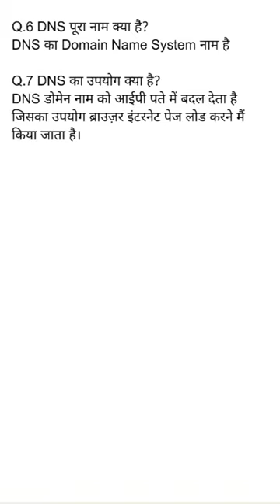शिक्षा और अनुसंधान नेटवर्क ll Education and Research Network ll GK ll Current affairs ll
ernet kiya hai hindi
ernet koi sevaye dega
what does ernet do now?
ERNET
ERNES
ernet full form
ernet india
ernet established year
ernet login
internet recruitment
ernet long form
ernet current affairs
internet current affairs in hindi
ernet is gk today good for currentaffairs
ernat any 10 current affairs.
latest gk current affairsquestions and answers
current affairs topics in india
which is best for current affairs
ernet upsc 2023
ernet established year
ernet full forma
ernet login
ernet internship
what is ernet
ernet wikipedia
ernet india
registry ernet
ernet
ernet upsc 2023
ernet upsc
ernet gk questions
ernet full form
ernet established year
ernet india
ernet login
ernet recruitment
ernet long form
ernet full form in computer
MeitY
meity full form in hindi
meity full form
meity minister
meity upsc
meity schemes upsc
meity startup hub upsc
meity recruitment 2023
MeitY Startup Hub
Point of interest New Delhi, Delhi
meity secretary
इरनेट किया है हिंदी
एर्नेट कोई सेवये देगा
एरनेट अब क्या करता है?
ई.आर.नेट
एर्नेस
एर्नेट का फुल फॉर्म
इर्नेट इंडिया
ईरनेट स्थापना वर्ष
इर्नेट लॉगिन
इंटरनेट भर्ती
एरनेट लंबा रूप
इर्नेट करेंट अफेयर्स
इंटरनेट करंट अफेयर्स हिंदी में
एरनेट जीके टुडे करंट अफेयर्स के लिए अच्छा है
कोई भी 10 करेंट अफेयर्स लिखें।
नवीनतम जीके करेंट अफेयर्स प्रश्न और उत्तर
भारत में करेंट अफेयर्स विषय
जो करेंट अफेयर्स के लिए सबसे अच्छा है
एर्नेट यूपीएससी 2023
ईरनेट स्थापना वर्ष
एर्नेट फुल फॉर्म
इर्नेट लॉगिन
इर्नेट इंटर्नशिप
एरनेट क्या है
एर्नेट विकिपीडिया
इर्नेट इंडिया
रजिस्ट्री ernet
 ई.आर.नेट
एर्नेट यूपीएससी 2023
एरनेट यूपीएससी
एर्नेट जीके प्रश्न
ईरनेट स्थापना वर्ष
इर्नेट इंडिया
इर्नेट लॉगिन
एरनेट भर्ती
एरनेट लंबा रूप
कंप्यूटर में ernet का फुल फॉर्म
MeitY
एमईआईटीवाई का फुल फॉर्म हिंदी में
मीटी फुल फॉर्म
मंत्रालय मंत्री
एमईआईटीवाई यूपीएससी
एमईआईटीवाई योजनाएं यूपीएससी
एमईआईटीवाई स्टार्टअप हब यूपीएससी
एमईआईटीवाई भर्ती 2023
MeitY स्टार्टअप हब
रुचि के बिंदु नई दिल्ली, दिल्ली
एमईआईटीवाई सचिव